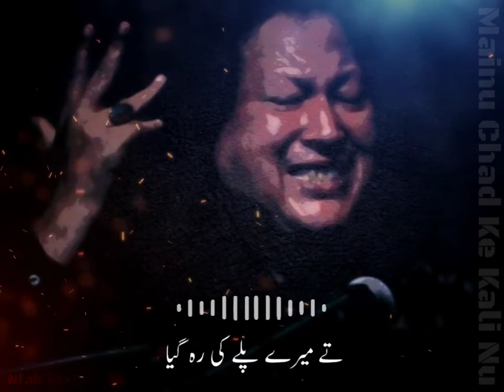Mainu Chad Ke Kali Nu Nfak shayari status Nusrat Fateh Ali Khan whatsapp status ❤️ aesthetic status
Aesthetic status
aesthetic whatsapp status
aesthetic videos
nusrat fateh ali khan songs
aesthetic songs
aesthetic status
aesthetic music
aesthetic videos
aesthetic
aesthetic whatsapp status
aesthetic songs status
aesthetic songs hindi
aesthetic sounds
nfak qawali
nfak remix
nfak status
nfak lines
nfak status for whatsapp
nfak sad status
nfak aesthetic
aesthetic nusrat
aesthetic nfak
aesthetic nusrat fateh ali khan whatsapp status
aesthetic nusrat whatsapp status
nusrat fateh ali khan
nusrat whatsapp status
aesthetic nusrat
Nfak whatsapp status
Nfak shayari status
Nfak lines whatsapp status
Mainu chad ke kali nu tur chaliya nusrat fateh ali khan
mainu chad ke kali nu tur chaliya
Mainu chad ke kali nu tur chale whatsapp status
nusrat fateh ali khan whatsapp status video
nusrat fateh ali khan qawwali
nusrat fateh ali khan 30 sec status
nusrat fateh ali khan ghazals
nfak status
ustad nusrat fateh ali khan
Sufiana Kalam WhatsApp status
Sufiana Kalam by Nusrat Fateh Ali Khan
Nusrat
Sufi Kalam song
Sufi Kalam status song
Sufi Kalam Urdu
Sufi Kalam Urdu status
Sufi Kalam Urdu WhatsApp status
Sufiana Kalam WhatsApp status, Sufi kalam,sufiana Kalam by Nusrat Fateh Ali Khan,
Ustad Nusrat Fateh Ali Khan,Nusrat Fateh Ali Khan
Nfak Status | Nfak Best Line Status |Nfak Line Status
Nusrat Fateh Ali Khan Qawwali Whatsapp Status | Nfak Status | Tea Lovers Status
Nusrat Fateh Ali Khan Sad Status,
Nusrat Fateh Ali Khan Sad Whatsapp Status,
Ustad Nusrat Fateh Ali Khan Song,
Ustad Nusrat Fateh Ali Khan Song Status,
Ustad Nusrat Fateh Ali Khan Song Whatsapp Status,
Ustad Nusrat Fateh Ali Khan Sad Status,
Ustad Nusrat Fateh Ali Khan Love Status,
Ustad Nusrat Fateh Ali Khan Love Whatsapp Status,
Nfak,
Nfak Qawwali,
Nfak Qawwali Whatsapp Status,
Nfak Qawwali Status,
Nfak Status,
Nfak Whatsapp Status,